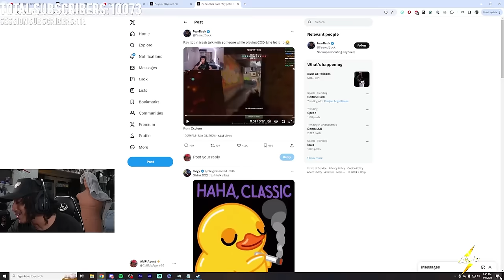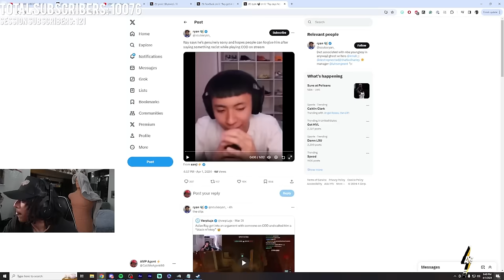Ray Has the FUNNIEST and WORST Apology Video 😂